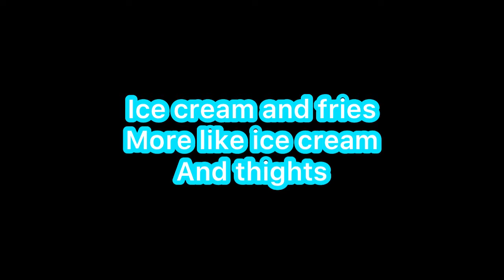I wrote ANOTHER song using ONLY your comments(endigo) (Lyrics)